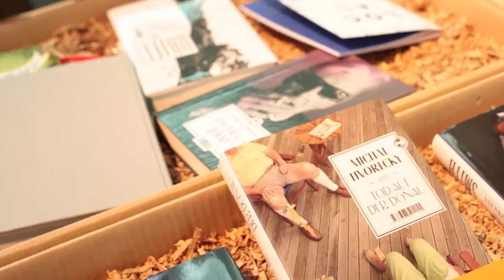59 The annual of the Type Directors Club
os Premios TDC son otorgados por la asociación internacional Type Directors Club (TDC) de Nueva York, fundada en 1946 y cuya función es velar por la divulgación y protección de la palabra escrita expresada formalmente a través de la tipografía y representada tanto en medios impresos como en pantalla.

Dentro de las diversas actividades de la organización (cursos, talleres...), los Premios TDC —motivo de esta exposición—, pretenden mostrar una selección de trabajos tipográficos, que bajo unos criterios propios de calidad tipográfica han sido premiados por un jurado internacional en las categorías de tipografía aplicada y diseño de tipos. Por tanto en esta muestra podremos ver algunos de los trabajos premiados en las dos categorías, una primera parte destinada a tipografía aplicada y comunicación, seguida de la segunda correspondiente al diseño de nuevas tipografías.

Se trata de una exposición itinerante que es mostrada en diferentes países por todo el mundo, siendo esta muestra en el MuVIM la primera parada en su recorrido internacional de la 59 edición de estos galardones.

Del 5 al 29 de Septiembre de 2013.